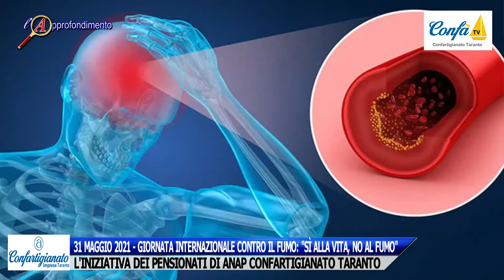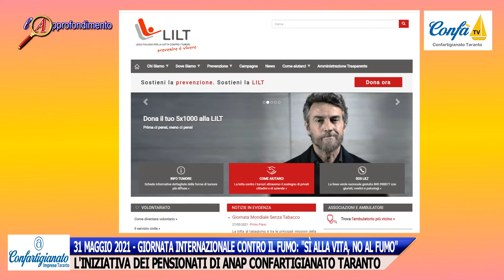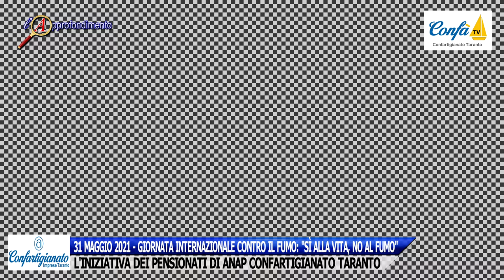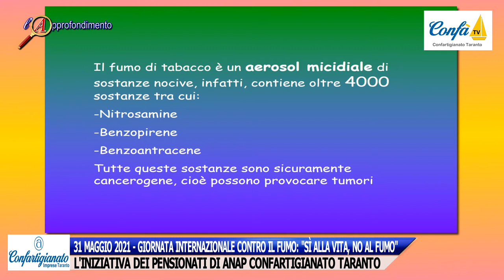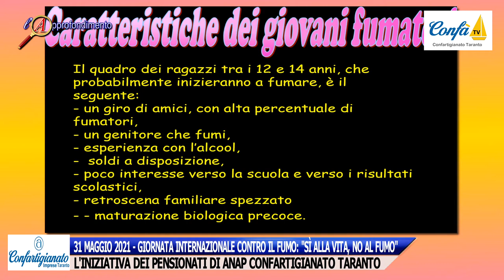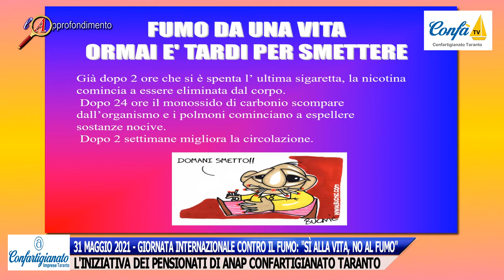31/5/2021 - GIORNATA INTERNAZIONALE CONTRO IL FUMO. INIZIATIVA ANAP TARANTO